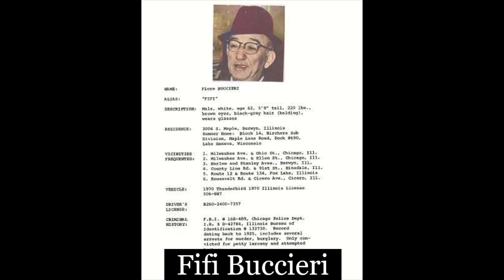The Outfits party in 1963